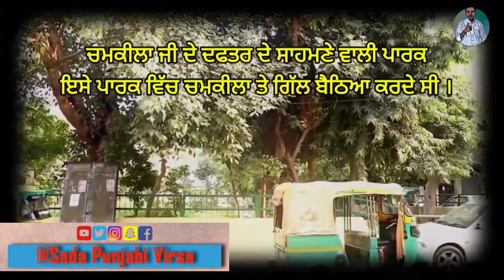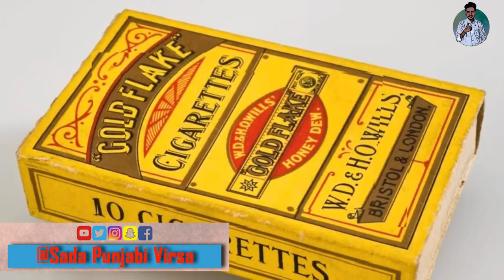Gill ਕਿਉਂ ਰੋਇਆ ਸੀ Chamkile ਕੋਲ | ਬਹੁਤ ਭਾਵੁਕ ਕਰਨ ਵਾਲਾ ਕਿੱਸਾ ਗਿੱਲ ਅਤੇ ਚਮਕੀਲੇ ਦਾ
Modern Media Group : Released This Video
Be Punjabi || Proud Punjabi